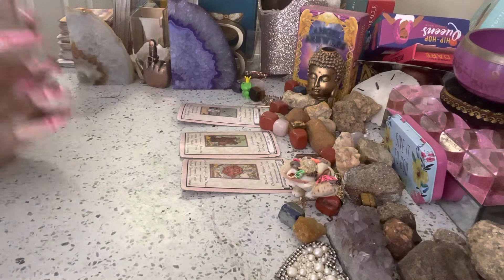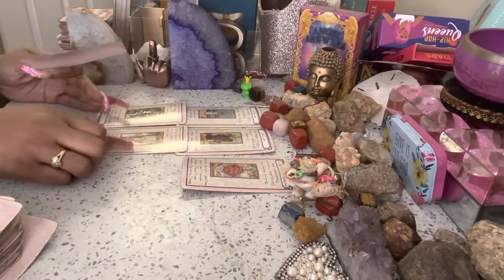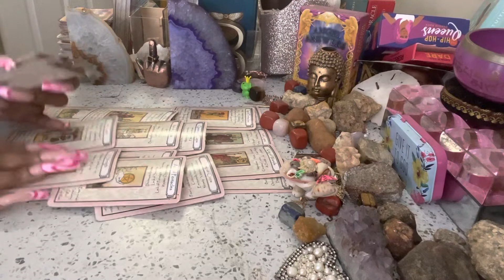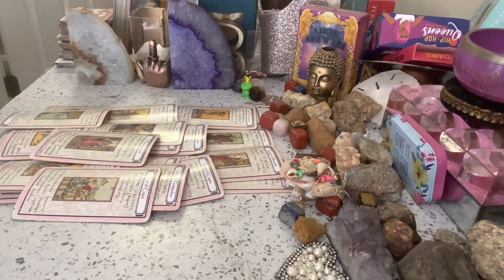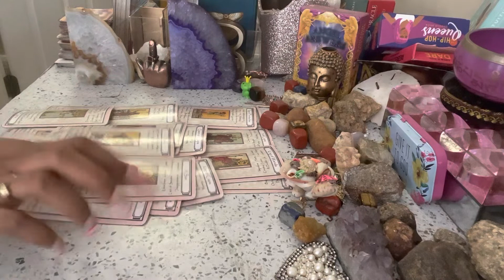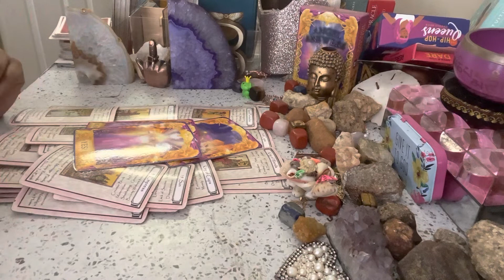🧿💕THEY GOT CLARITY ON U| CRYSTAL CLEAR 🧞‍♀️| EARTH ANGEL 😇